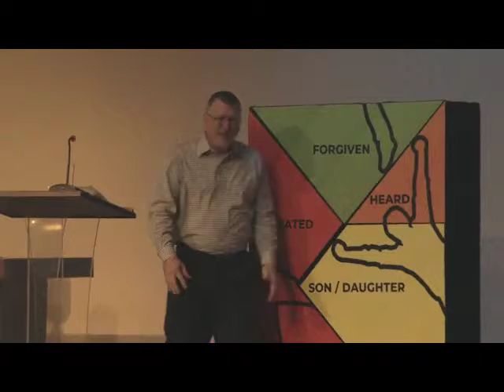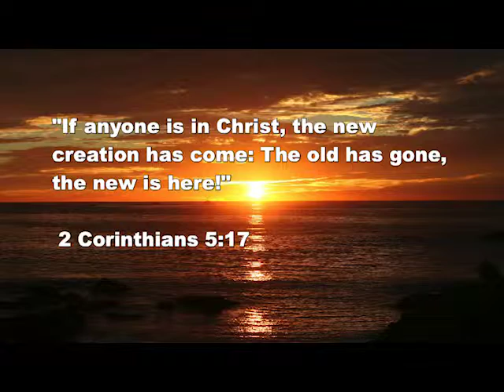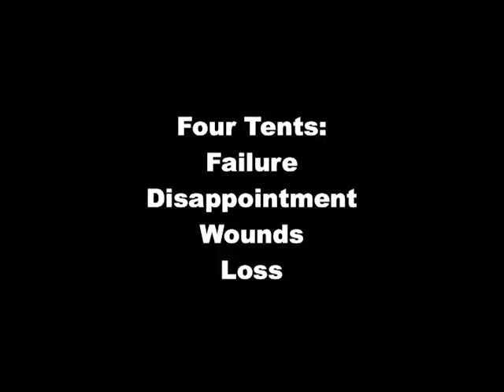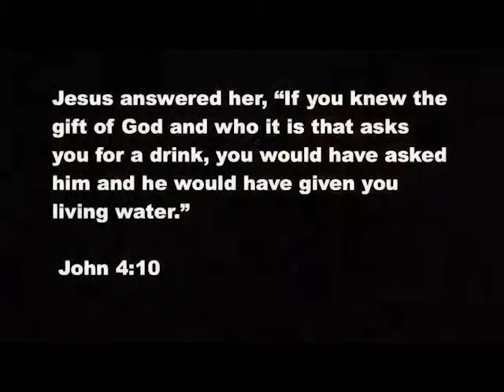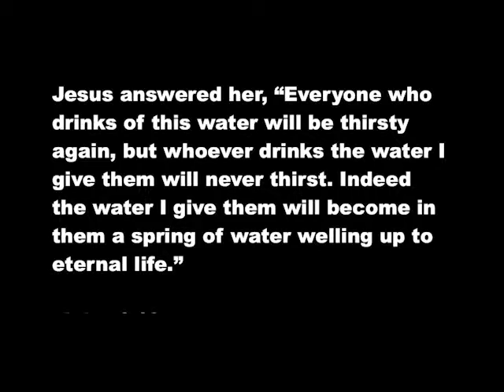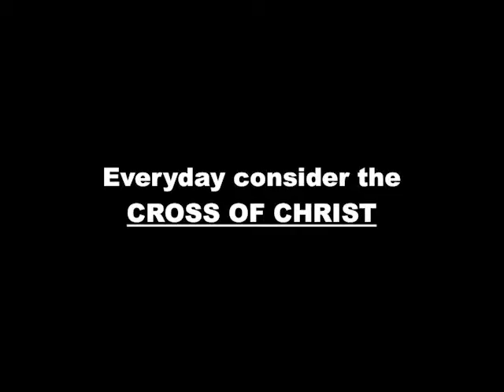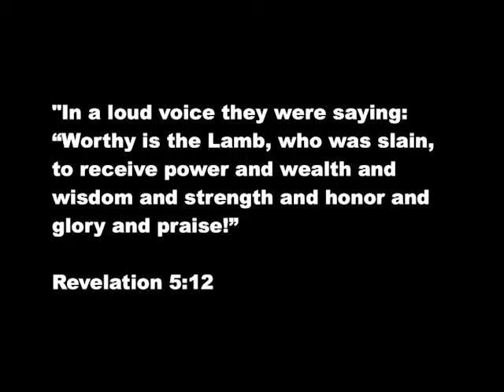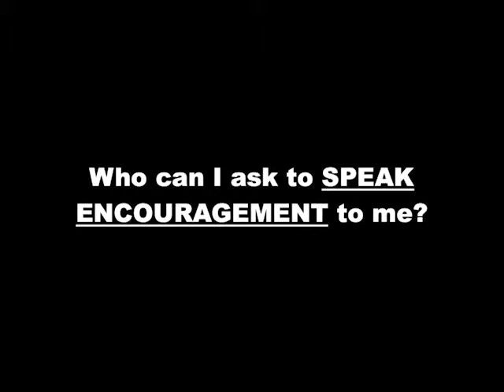I Am - "New" 4-14-2019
I Am - "New"
Pastor Jet Jones